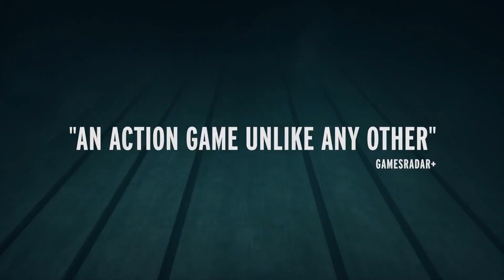Games I Own That I Never Opened | Response to 1UP Woman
In this edition of the Big Retro Show, I share my shame with you all and talk about the games I own that are still in their shrink wrapping. This video is in response to 1UP Woman, who recently did a video where she talks about the games she owns but has never played. Most of the games that I have to show are PS4 with a light array of Xbox One games too. What games do you own that are still in their shrink wrapping?

If you would like to purchase a Big Retro Show T-shirt, visit my storefront on Tee Public